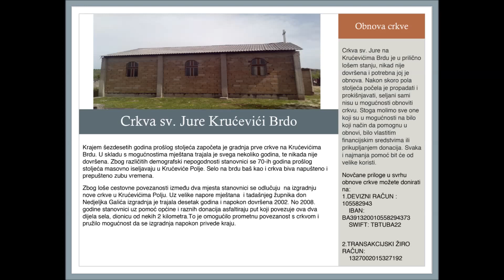Crkva Sv. Jure Krucevici brdo HRV/ENG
Crkva Sv. Jure Krucevici brdo